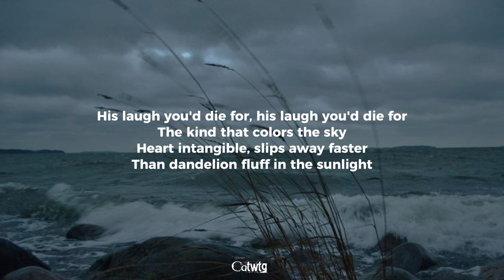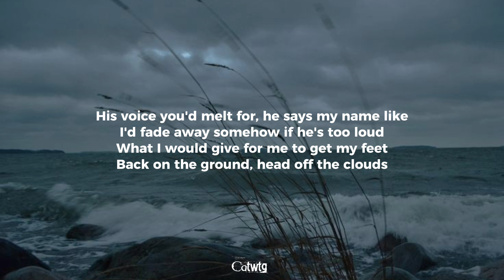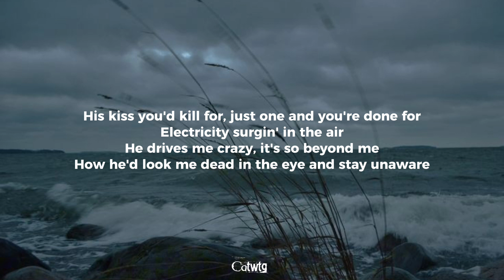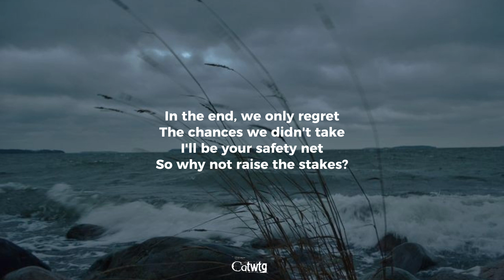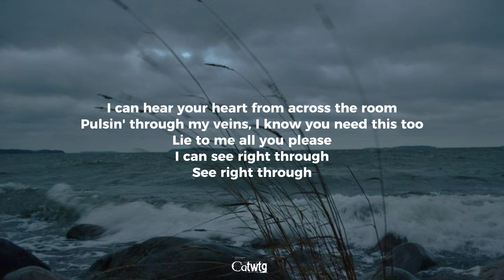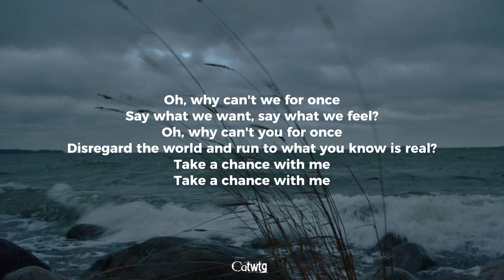Take A Chance With Me [Lyrics] - NIKI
Take A Chance With Me [Lyrics] by @NIKIZFNY